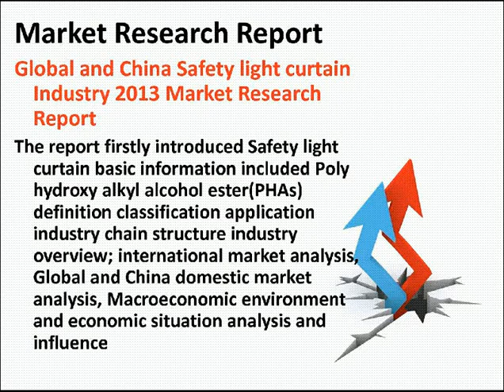Global and China Safety light curtain Industry 2013 Market Research Report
This report introduced Safety light curtain new project SWOT analysis Investment feasibility analysis investment return analysis and also give related research conclusions and development trend analysis of Global and China Polyethylene wax industry.